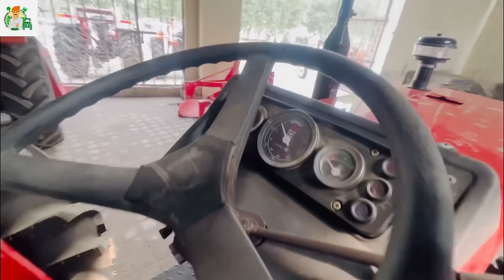New Holland tractor launch new model 2024 | Fiat tractor in Pakistan